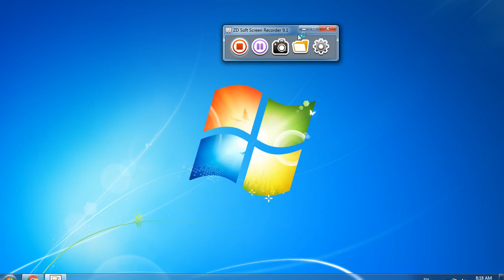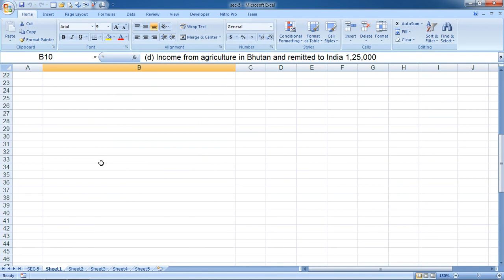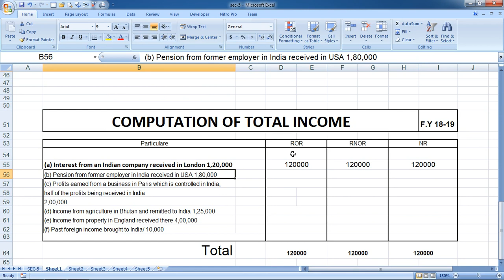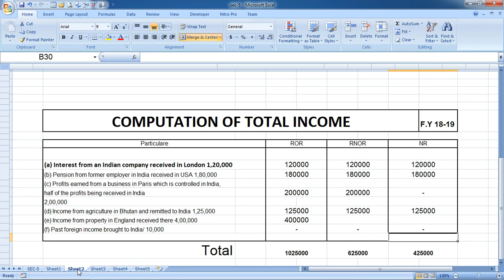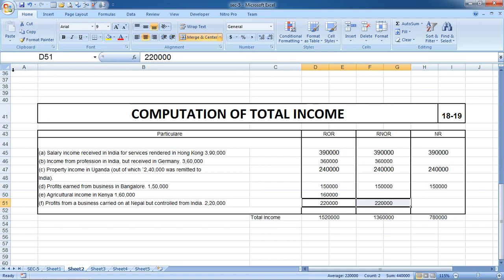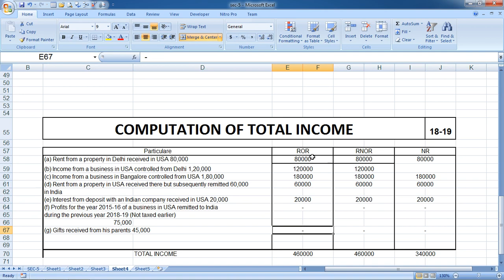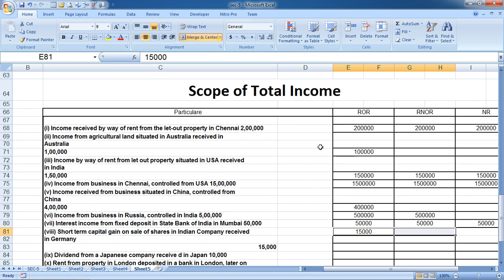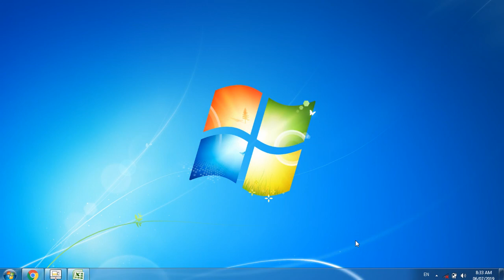5-Scope of Total Income - Sec 5